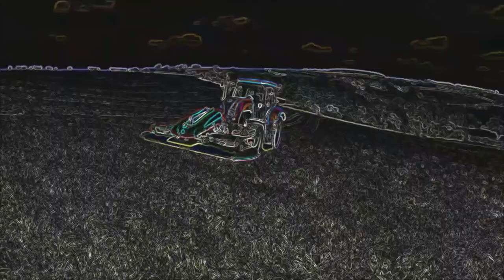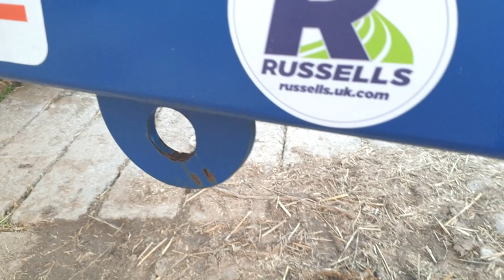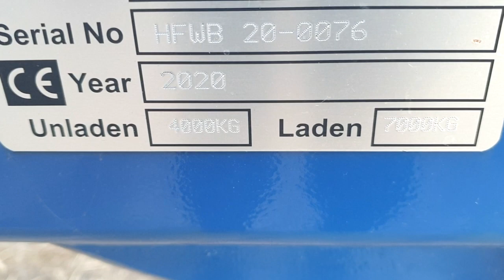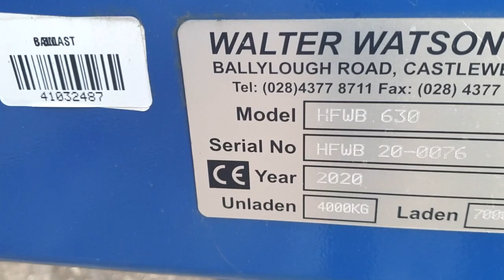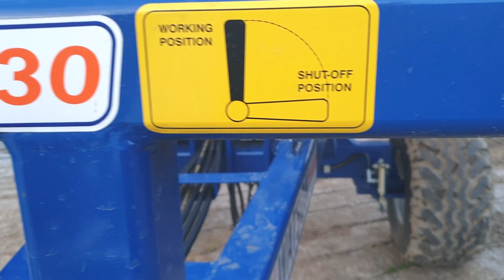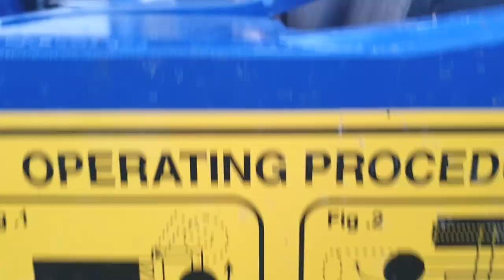Something new. Replacing the old 10ft. Should get the acres covered now